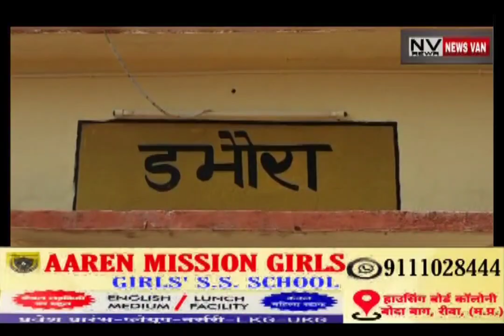युवाओ पर चढ़ा रंगबाजी का फितूर...कट्टे के साथ दो वीडियो वायरल.. जिले मे कहां से आ रहे यह अवैध हथियार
*युवाओं पर चढ़ा रंगबाजी का फितूर... कट्टे के साथ दो अलग-अलग वीडियो वायरल.. जिले में आखिर कहां से आ रहे यह अवैध हथियार... देखें सिटी न्यूज़ वैन रीवा की यह खबर।*